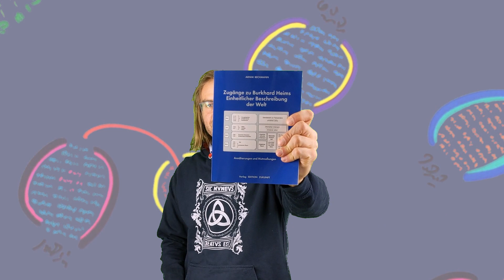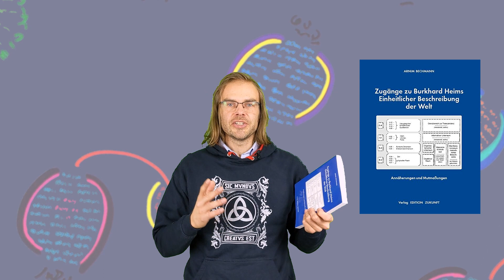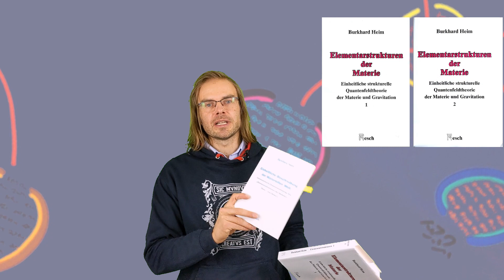Buchtipps zu Burkhard Heim - Literaturempfehlungen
Wer sich näher mit Burkhard Heim beschäftigen möchte, dem stelle ich in diesem Video die verfügbare Buch-Literatur vor.
1. Illobrand von Ludwiger: „Burkhard Heim – Das Leben eines vergessenen Genies“

2. Arnim Bechmann: „Zugänge zu Burkhard Heims einheitlicher Beschreibung der Welt“

3. Burkhard Heim: „Mensch und Welt“

4. Illobrand von Ludwiger: „Das neue Weltbild des Physikers Burkhard Heim“

5. Burkhard Heim: „Elementarstrukturen der Materie“ Bd. I und II

6. Burkhard Heim, Walter Dröscher: „Strukturen der materiellen Welt und ihrer nicht-materiellen Seite“

7. Illobrand von Ludwiger: „Unsere 6-dimensionale Welt –Wissenschaftsverständnis von Magie, Mystik & Alchemie“